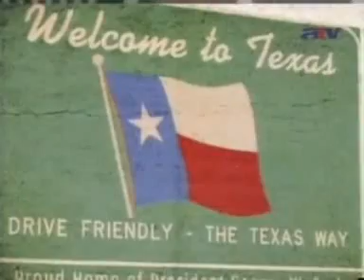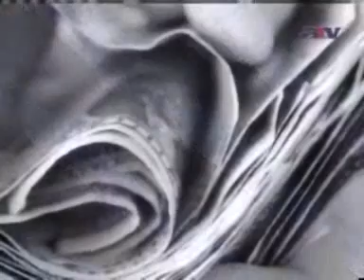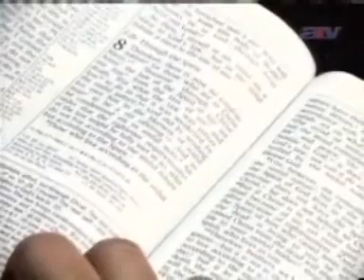Fokozatos leszokás a kábítószerről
környék melyen megszokott volt a lövöldözés és a szirénák hangja, jobb volt mint otthon, véresre verte, apjuk elhagyja őket, milyen rosszaságot tettem, gyerekbanda, kokainfüggőség, drogot árult, rabolt, édesanyjától is lopott, aki átadja magát Jézus Krisztusnak, Ő meg tudja változtatni az életedet, miért engedte meg, aljas gonosztevőnek tartottam magamat, rehabilitáció, belefáradtam abba hogy tönkreteszem anyám életét, halálos adag, túladagolva, Istenhez kiáltott, Jézus ha még mindig akarsz engem akkor ma éjszaka átadom magam neked, éreztem az Atya szeretetét, fokozatosan leszokott a kokainról, van egy gyönyörű feleségem három gyerekem egy otthonom és kutyám, az életem csodálatos, látom Istent minden lépésemben, minden nap imádkoztam az édesapámért, akit az Úrhoz tudtam vezetni, keresztény rockegyüttest alapít